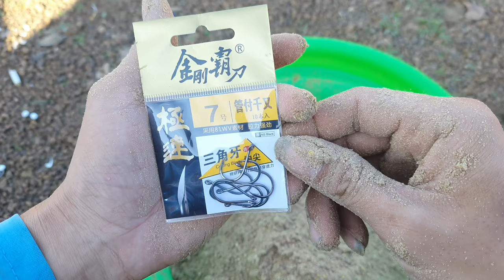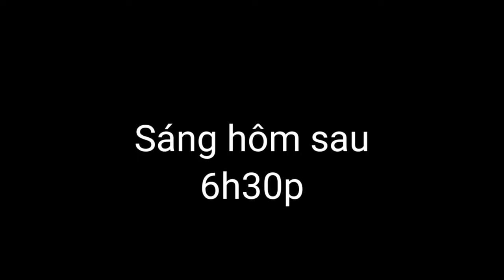🎣Fishing | Ra Hồ Núi Le Test Cám Nền Tổng Hợp Và Kết Quả Bất Ngờ